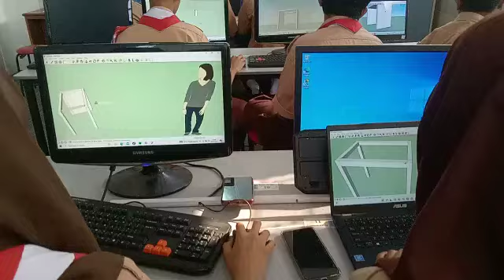Praktek 3 Dimensi jurusan MM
Siswa Siswi SMK Era Pembangunan Jakarta